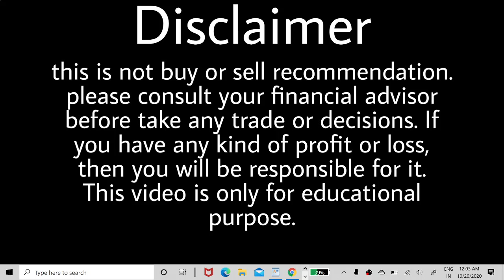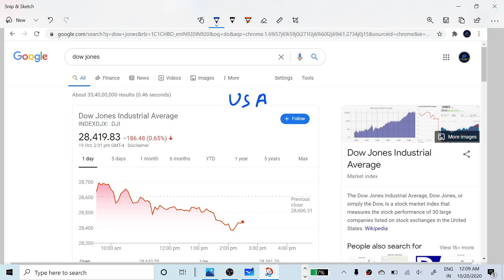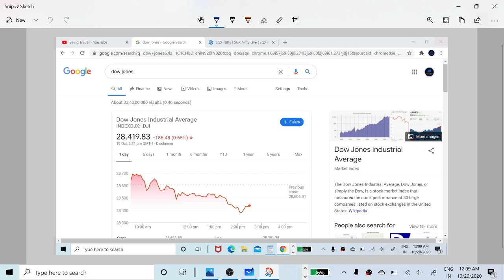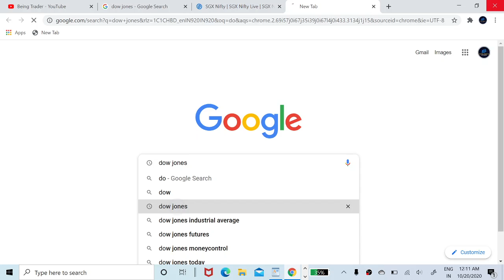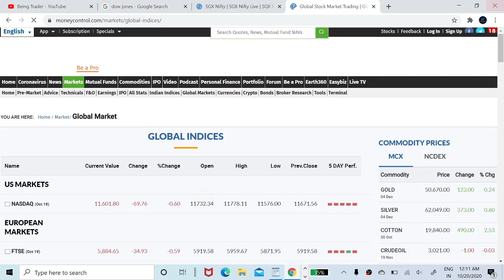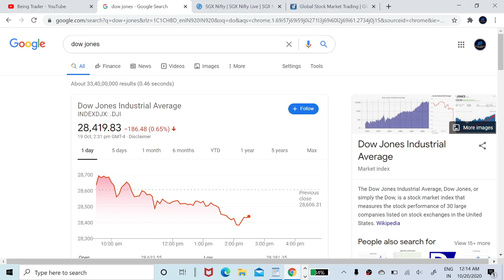global market impact on indian market | sgx nifty effect on indian market | global market analysis